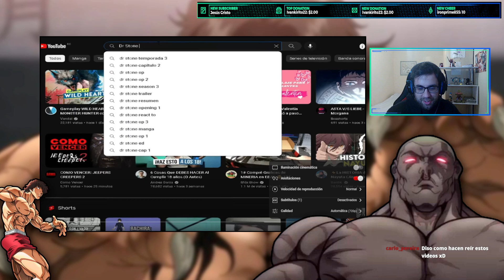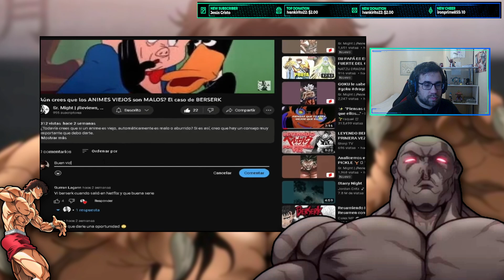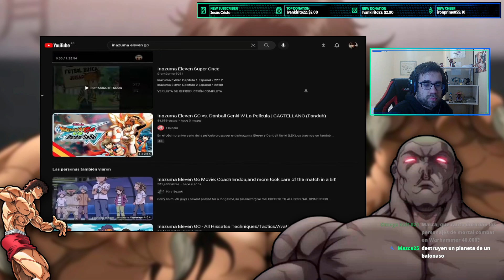¡ANIME que YOUTUBE NO AMA!